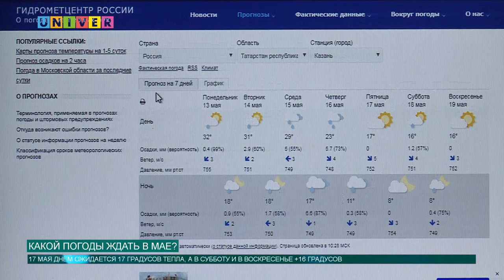Какой погоды ждать в мае?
В Казани побит новый температурный рекорд. Жители, не ожидающие такой резкой смены погоды, запасаются водой и достают из шкафа летние вещи. Придет ли на смену аномальной жаре резкое похолодание?